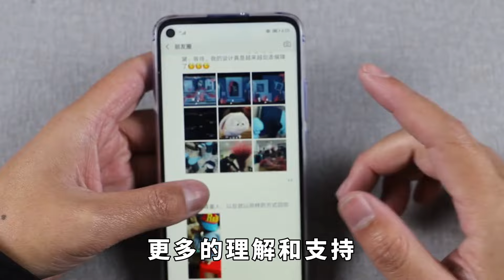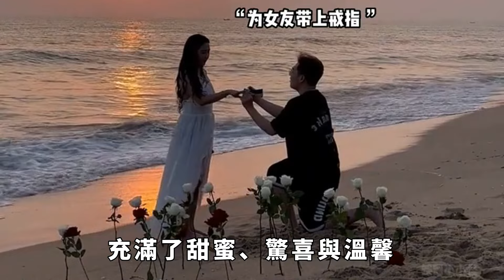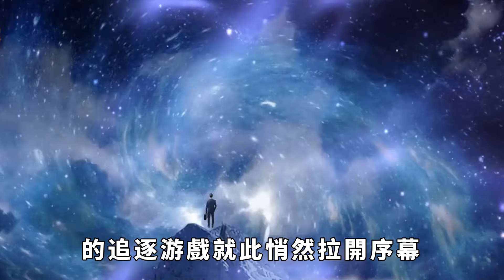實錘了！譚松韻無名指帶鑽戒毫不掩飾，三點細節做事傳聞，14秒錄音2張私密照全網瘋傳，有些事終究藏不住了！【果然扒姐】谭松韵